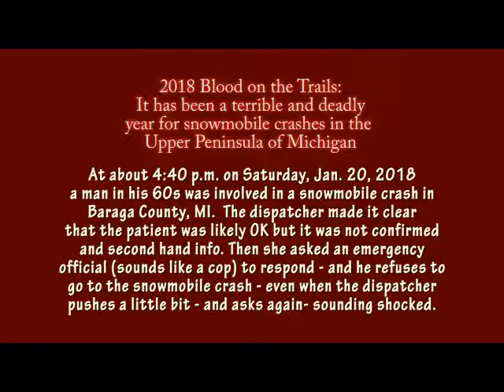Emergency official refuses to go to Baraga County, MI snowmobie crash involving victim in 60s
URGENT - U.P. Breaking News Bulletin - 1-20-18 – Recording of emergency official (sounds like law enforcement officer)  who refused to go to snowmobile crash involving a man in his 60s in Baraga County

(Baraga County, MI) – Since mid-December 2017, its been an usually bloody snowmobile system in northern Michigan
At least five people have died  in Upper Peninsula snowmobile crash – and one more critically injured and in medical a coma.
That's why U.P. Breaking News was surprised when a dispatcher asked an emergency official to go to a crash with possible injury involving a man in his 60s.
That official refused to go citing whether he'd have to do an accident report. (Our tape recording doesn't include a unit number – but response sounds like a law enforcement officer). We are sure the person's voice will be recognized by somebody.
The accident was reported about 4:40 p.m. today, Sat., Jan. 20, 2018 on a snowmobile trail along M-28 near the Baraga County/Ontonagon County line.
In my 40 years covering police street news, I have never heard a refusal especially when it has not been confirmed the crash victim is OK.
Its likely this is a good cop (most in the U.P. are dedicated, great cops) – however we find it incredible with the melting trails (blizzard coming) today and other factors that someone would refuse to go help and render aid.
The comment comes about 50 seconds into the short recording – the only thing we removed was the blank pauses (no audio) between dispatches.